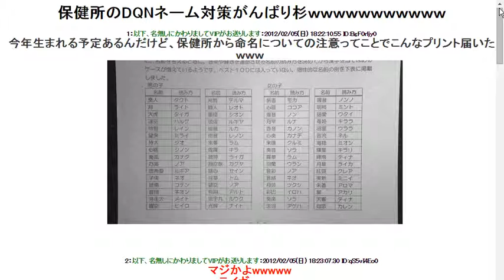保健所のDQNネーム対策がんばり杉ｗｗｗｗｗｗｗｗｗｗｗ